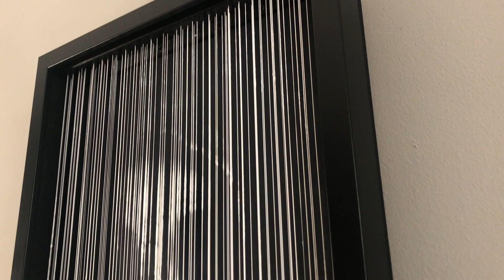Wire sculpture of Santa Muerte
Handmade wire sculpture of Santa Muerte